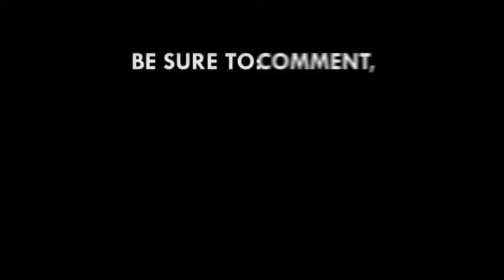Epixode explains idea behind ‘3nity’ album